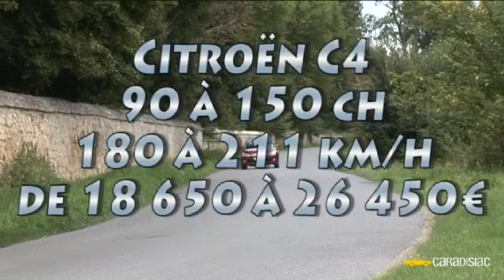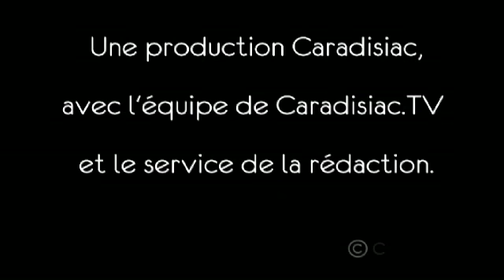Citroën C4 restylée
A lheure où Renault dévoile la 3^e génération de Mégane et Volkswagen sa nouvelle Golf, Citroën nous propose un restyling de sa C4. Au programme, quelques retouches esthétiques et de nouvelles motorisations.
Suffisant pour résister ?